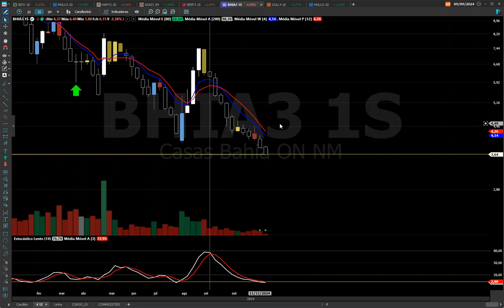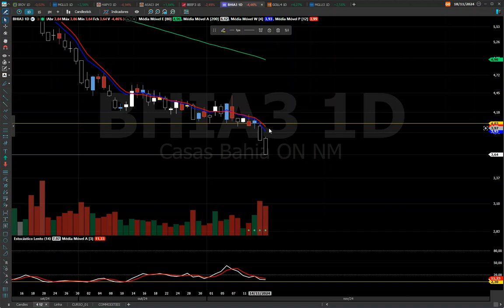BHIA3 ANÁLISE TÉCNICA, DAQUI A POUCO É A VEZ DELA ! ASSISTA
BONS NEGÓCIOS!